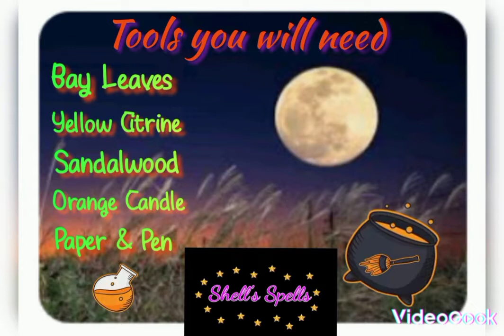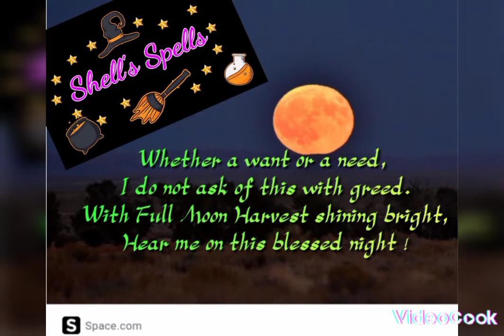The Harvest Moon 🌝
Learn about the Harvest Moon 🌝 Tools to use 🧹 A Spell for Abundance ✨

Sources/ Credits

Stories.     Almanac
                   Learn Religions. by Patti Wigington

Narration.  Shelley Mumma

Editing/Graphics. Videocook

Outro Music.  Mood. Videocook

Spell written by Shelley Mumma